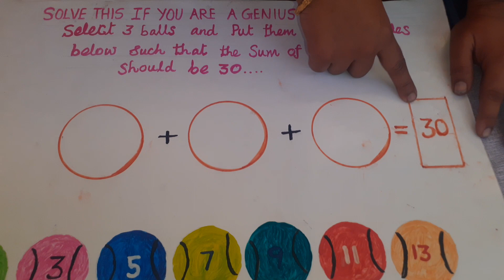TLM maths solve Puzzle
TLM  maths solve Puzzle in Thiruvallue book fair